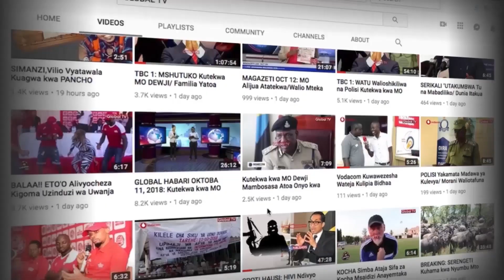EXCLUSIVE: Mpiga Picha wa NANDY Aeleza Walivyokutana Mpaka Kumpa GARI!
Siku chache zilizopita mwanamuziki wa Bongo Fleva, Nandy, alimfanyia sapraizi Mpiga picha wake (Videographer) anayefahamika kwa jina la, Alley, kwa kumpa gari mpya aina ya Crown.

Nandy alimfanyia sapraizi hiyo Alley, katika siku yake ya kuzaliwa, ambapo alisikika akisema amefanya kazi nae kwa miaka minne hivyo hiyo ni zawadi pekee aliyoona anastahili kwa sasa...

Global TV imemtafuta mpiga picha huyo wa Nandy, na kuzungumza nae na amefunguka historia yake kuanzia siku ya kwanza anakutana na kuanza kufanya kazi na Nandy mpaka leo...